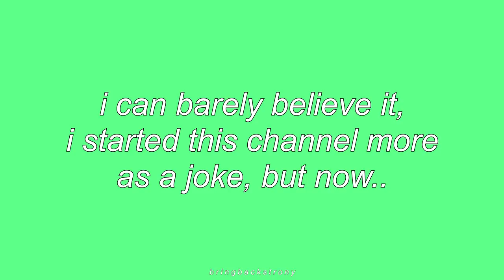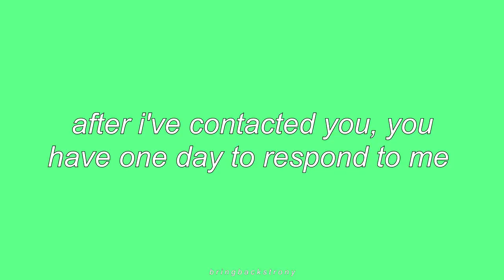✨ giving away kpop posters for 10k ✨[CLOSED]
okay i don't know how many times i've said this but i'm SO GRATEFUL for your support so again and again and again: THANK YOU !

1. please be 18+ or have your parents consent to join this giveaway, i will have to know your exact shipping address so pls don't get me into trouble D:

2. comment under THIS VIDEO and tell me one (or two, or three, or two hundred) favourite things about your bias !! :3

(of course leaving several comments will increase your chance of winning, as i will run all your comments through a list randomiser on random.org to pick the three winners, but... be sensible okay? 💕💕)

3. in your comment, please tell me your twitter handle or your tumblr url or email etc so that i can actually reach you if you've won !!

if your name is picked, you have ONE DAY to respond to me - if i can't reach you or you fail to respond to me on time, i'm sorry but i will have to pick another winner :// i'm on a tight time schedule with sending out the posters, because i'm moving very soon so i have to receive your answer as soon as possible !!!

4. the first winner will receive an nct dream poster from the "we young" era, second winner will receive an nct 127 poster from the "limitless" era, third winner will receive a bts poster from the "love yourself: tear" era (y version)

(the order of prizes was decided like this because i thought most of you would be interested in an nct poster - i am not hating on bts okay please don't @ me about this decision, i love bts all the same aight :3)

4. this giveaway is open from today (september 20) until september 26th. i will close the giveaway wednesday night at 24h/midnight german time

5. i will pick three winners from your comments through random.org and contact you that you've won !!! 💕💕

p.s. if you didn't read the rules of the video properly or paid no attention whatsoever to this infobox and the rules listed above, and you miss the deadline for responding to me etc, then i'm sorry pal, but... yea i'm sorry :/